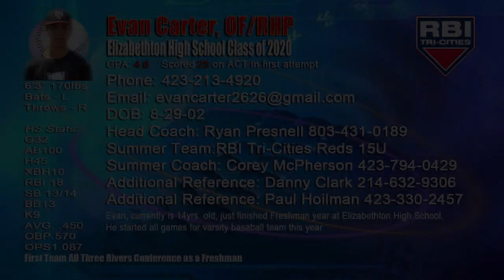Evan Carter - OF/RHP Class of 2020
Evan Carter - OF/RHP, currently 14 years old,  just finished Freshman year of High School. He is a 4.0 student and started all games for varsity baseball team making the Three-Rivers All Conference Team.